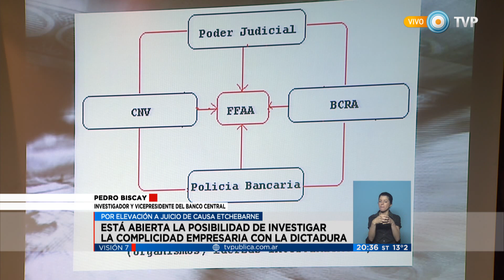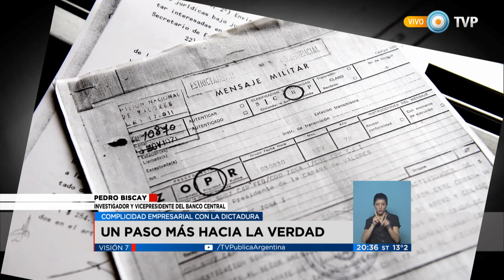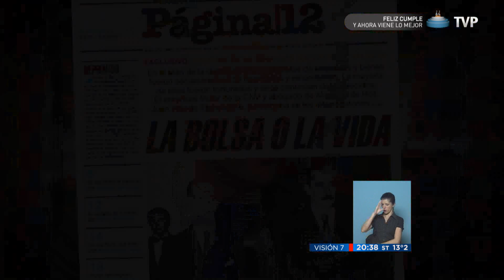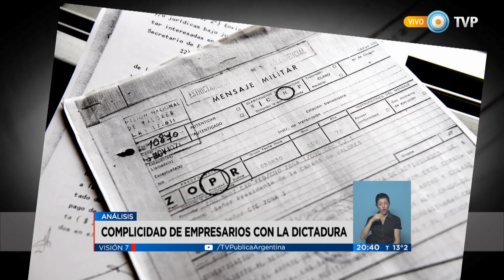Visión 7 - Complicidad de empresarios con la dictadura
La Cámara Federal de Casación Penal rechazó un "recurso de queja" de la defensa del procesado ex presidente de la Comisión Nacional de Valores (CNV) durante la dictadura, Juan Alfredo Etchebarne. La Sala IV del máximo tribunal penal del país, con el voto de los camaristas Mariano Borinsky y Gustavo Hornos rechazó el recurso contra el fallo de la Cámara Federal argumentando que "corresponde no hacer lugar al recurso de queja interpuesto toda vez que no se dirige contra la sentencia definitiva de la causa, ni contra alguna de aquellas que el artículo 457 del Código Procesal Penal equipara a ella". Los mismos jueces habían anulado días atrás la excarcelación de Etchebarne y ordenado se dicte una nueva resolución que atienda a los fundamentos expresados. (Emilio Ruchansky/ Judiciales). Emitido por Visión 7, noticiero de la TV Pública argentina, el viernes 16 de octubre de 2015